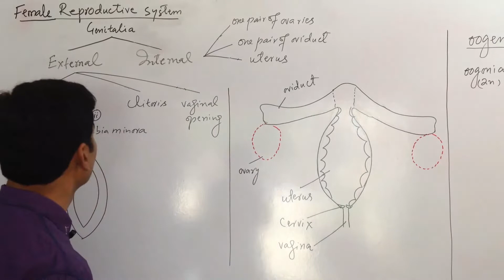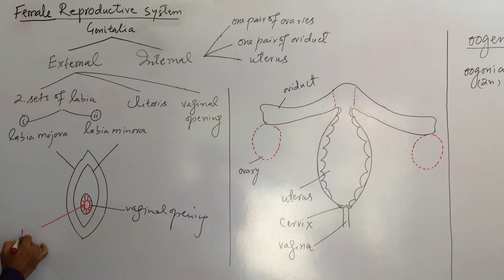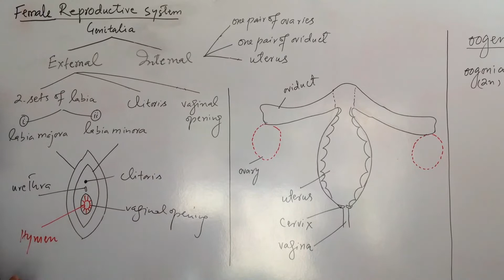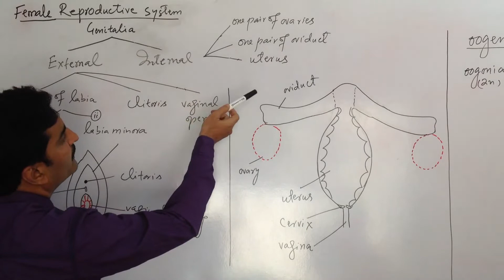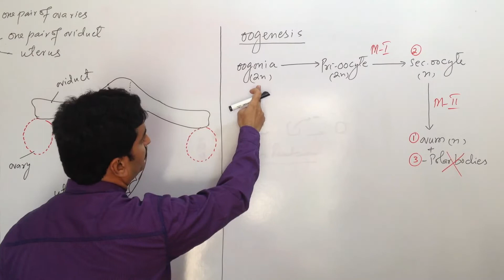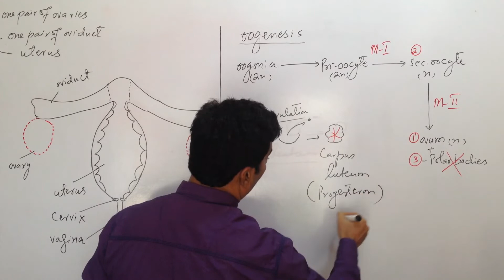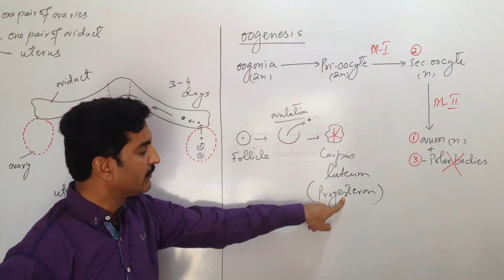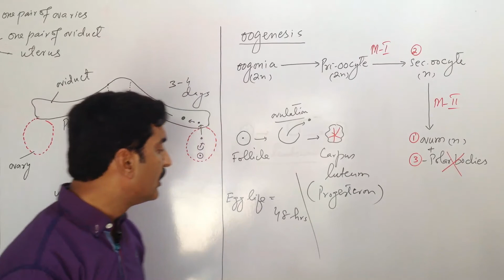Lecture # 08 Topic Female Reproductive System CH # 18 2nd Year Bio By Prof Khalid Bilal Maitla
(Discover The Nature)